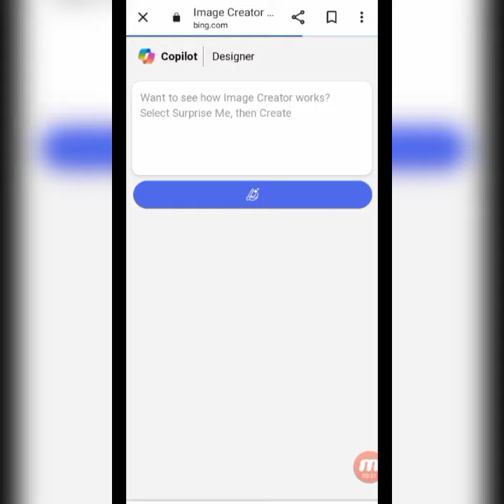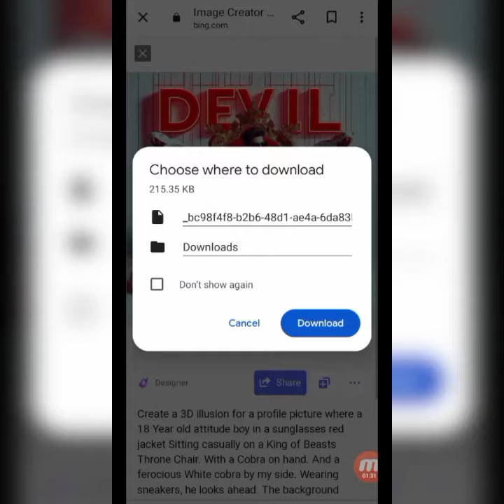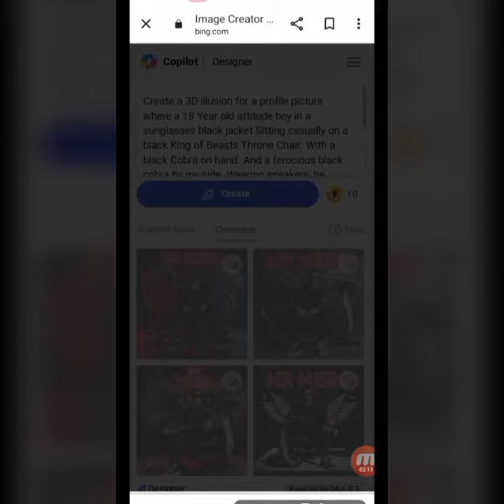Create 3D AI Attitude Boys and Girls Images | Viral Photos Editing | Bing Image Creator Tutorial"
How to Fix Facebook video not playing | Facebook watch  Not working 2023| Facebook Watch Not Showing

how to make animated videos | how to make cartoon animation video

Description: In this tutorial, we'll guide you through the process of creating stunning 3D AI Attitude Boys and Girls Images using Bing Image Creator. Discover how to add a touch of attitude and style to your photos, transforming them into viral-worthy images that will make a lasting impression. Unlock the creative potential of Bing Image Creator and learn the techniques for editing and enhancing your photos to create powerful and captivating visuals. Whether you want to showcase your personality, create content for social media, or simply have fun with photo editing, this tutorial is perfect for you. Join us and let your imagination run wild with 3D AI Attitude Boys and Girls Images!

Prompt:
Create a 3D illusion for a profile picture where a 25 Year old attitude boy in a sunglasses red jacket Sitting casually on a King of Beasts Throne Chair. With a Cobra on hand. And a ferocious White cobra by my side. Wearing sneakers, he looks ahead. The background features "Devil" in big and capital red neon light fonts on the white wall. There should not be his shadow, and there are wings to make it appear as if he is an angel.

Create a 3D illusion for a profile picture where a 18 Year old attitude boy in a sunglasses black jacket Sitting casually on a black King of Beasts Throne Chair. With a black Cobra on hand. And a ferocious black cobra by my side. Wearing sneakers, he looks ahead. The background features "Boss" in big and capital red neon light fonts on the black wall. There should not be his shadow, and there are wings to make it appear as if he is an angel.

Create a 3D illusion for a profile picture where a 18 Year old attitude girl in a sunglasses pink jacket Sitting casually on a black King of Beasts Throne Chair. With a black tiger on hand. And a ferocious black cobra by my side. Wearing sneakers, he looks ahead. The background features "manal" in big and capital black neon light fonts on the pink wall. There should not be his shadow, and there are wings to make it appear as if he is an angel.

Create a 3D illusion for a profile picture where a 18 Year old attitude boy in a sunglasses dark red and black jacket Sitting casually on a King of Beasts Throne Chair. With a black neon light tiger on hand. And a ferocious black neon light cobra by my side. Wearing sneakers, he looks ahead. The background features "Leader" in big and capital red neon light fonts on the black wall. There should not be his shadow, and there are wings to make it appear as if he is an angel